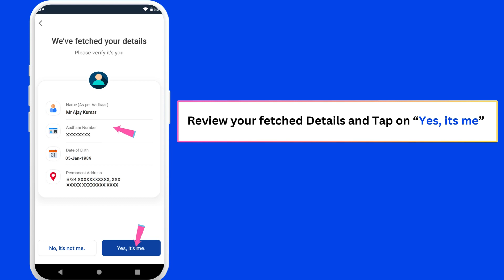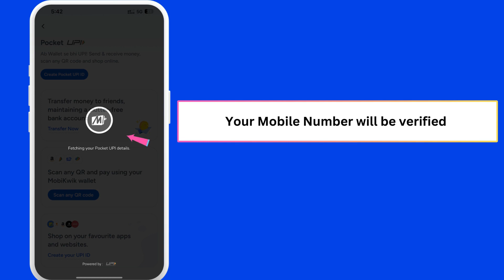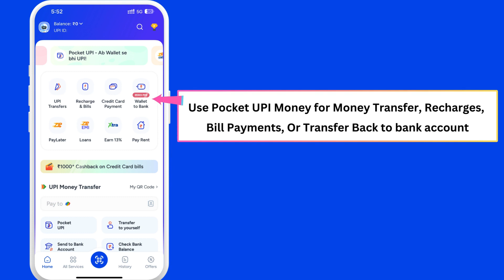How To Complete MobiKwik Pocket UPI Wallet KYC Online - A Step by Step process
You can complete your MobiKwik Pocket UPI wallet KYC online and activate your wallet. You can add up to 2 lakh to your Pocket UPI wallet, once your KYC is completed. You can send money through UPI to any bank account from Pocket UPI and make payment.